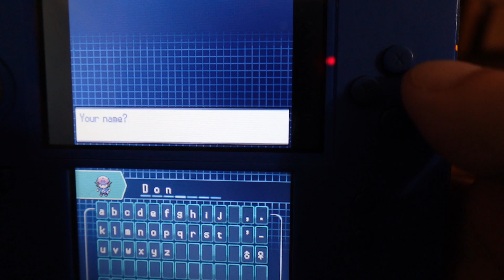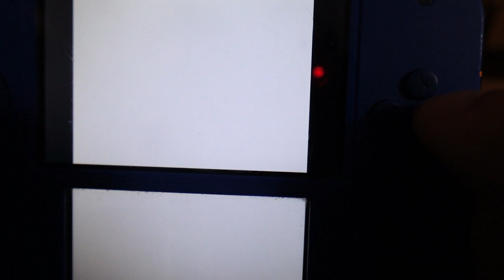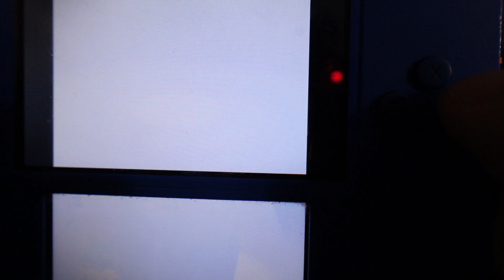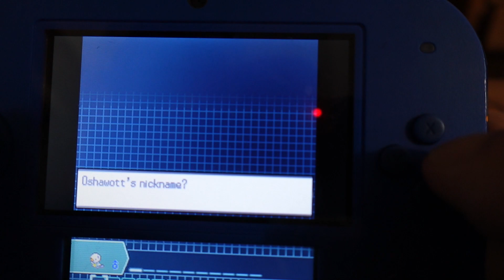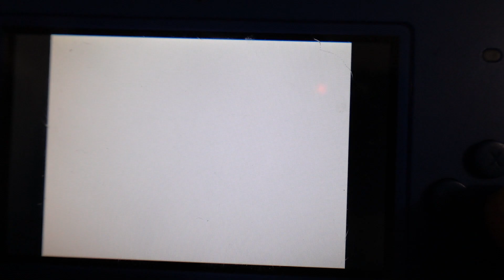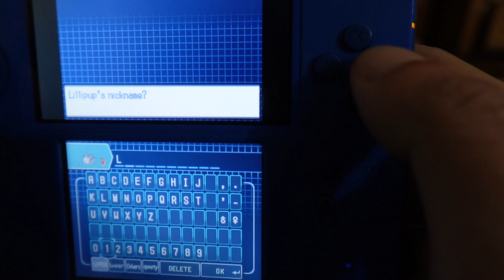Lets pLAY Pokemon Black Part 1